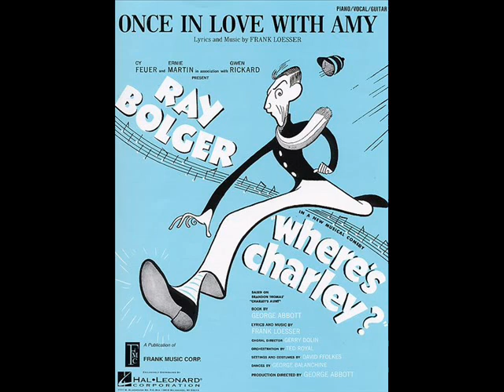The Morning After- Paul Barry -Lennie Hayton Orchestra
The Morning After-Vocalist  Paul Barry  with The Lennie Hayton Orchestra on Decca Sun 1443, 9-8-1937.

Thanks to Sharon Greenthal for the photos of her Grandparents vocalist Paul Barry and wife Amy who the song"Once In Love With Amy"was written about."Amy "is still with us at 95 years young.